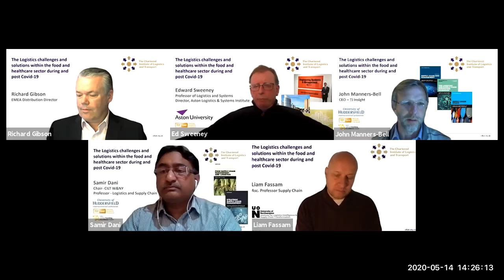The Logistics challenges & solutions within the food & healthcare sector during and post Covid-19